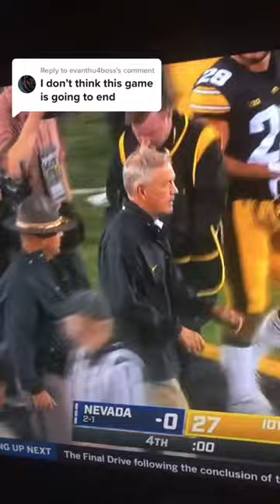Iowa Hawkeyes football game ended at 1:40 AM